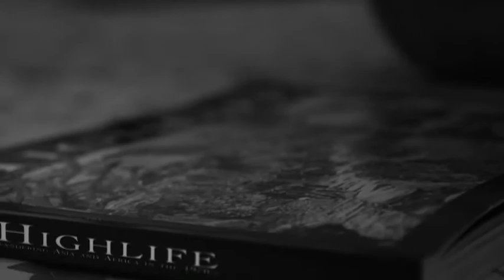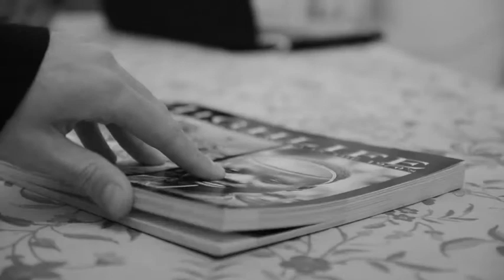Photobook Trailer 3